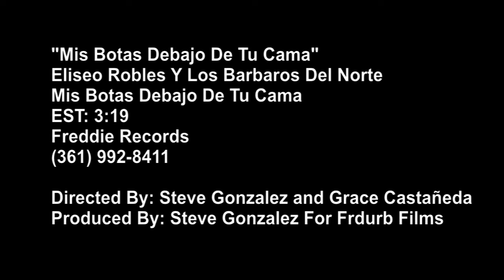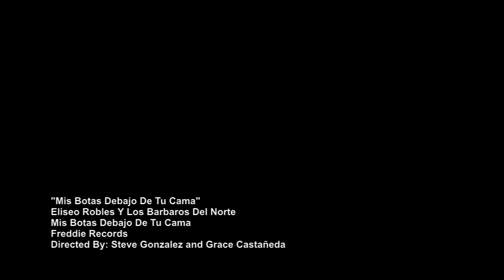Eliseo Robles Y Los Barbaros Del Norte - Mis Botas Debajo De Tu Cama (Video Oficial)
Freddie Records proudly welcomes the return of legendary norteño
singer ELISEO ROBLES. It has been nearly 25 years since Robles
departed from Los Bravos Del Norte to form his own group Los Barbaros
Del Norte. Eliseo and Freddie reunite once again to bring back the
Magic...
The new cd includes the hit song MIS BOTAS DEBAJO DE TU CAMA written
by Carlos Cardenas who penned the Ramon Ayala classics Rinconcito En El Cielo, Que Casualidad and Piquito De Oro.